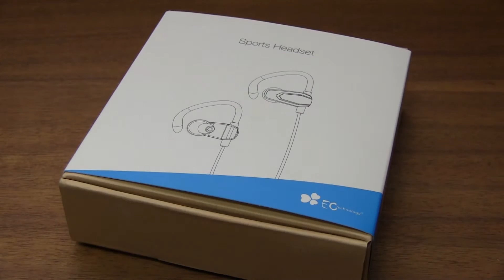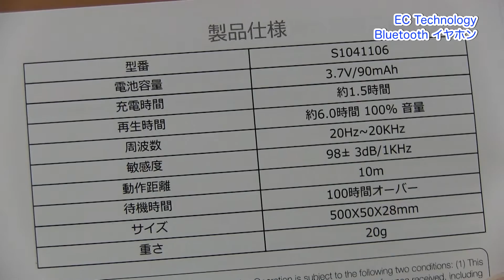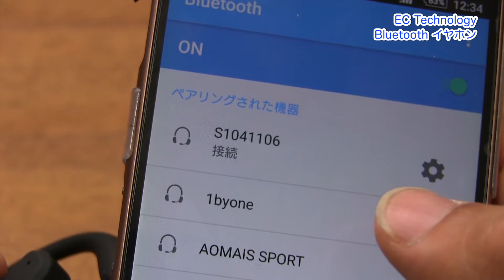段々と進化してますね！またまたEC Technologyのブルートゥースイヤホン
Bluetooth イヤホン EC Technology ワイヤレスポーツヘッドフォン　耳から外れにくい 耳掛け式 ランニングイヤフォンマイク 高音質 ノイズキャンセリング搭載 ランニングジョギングに適用 iPhone/iPad/Glaxy/Andriodデバイスに対応 赤黒